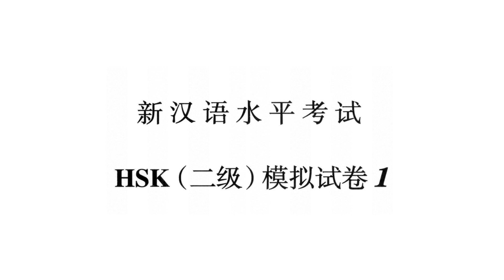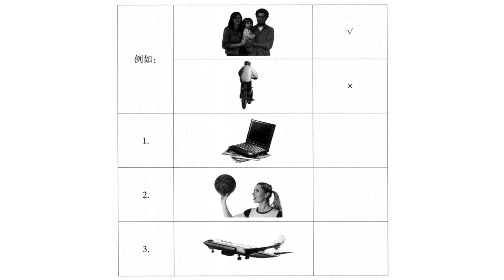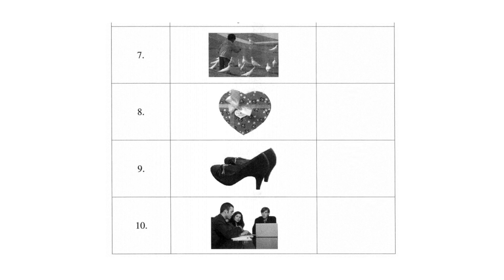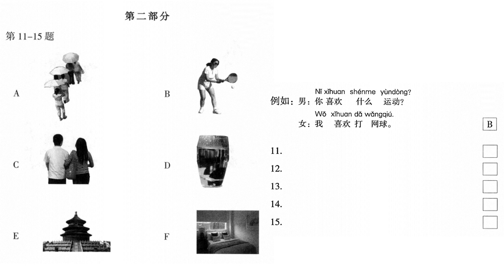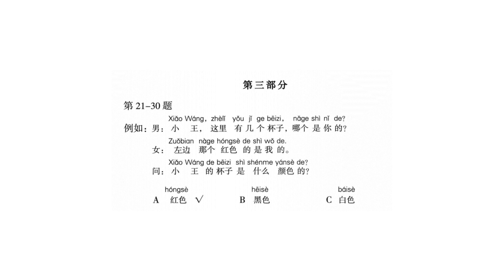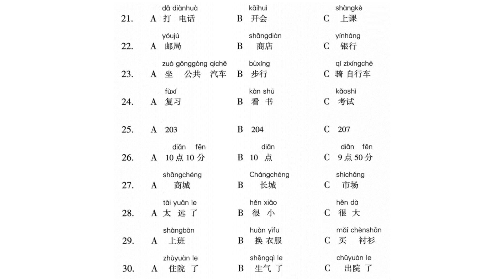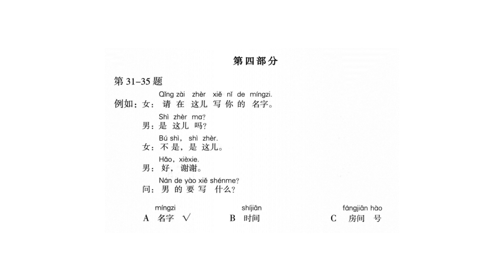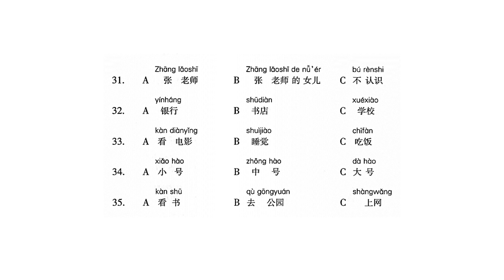模拟试卷 1 | 新汉语水平考试 HSK2（二级）模拟试题集 | Chinese Tests HSK2 - Test 1 | Đề Thi Tiếng Trung HSK2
学汉语 HSK2
教汉语 HSK2

Amazing Languages